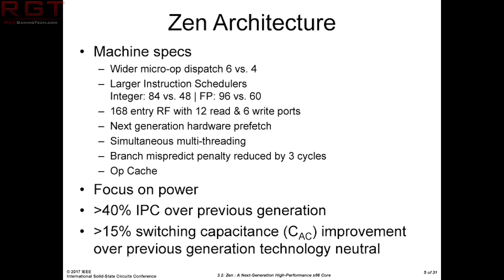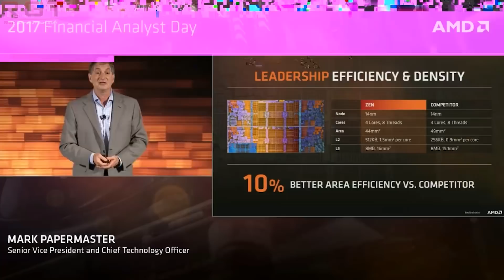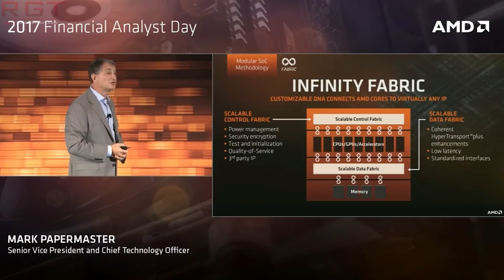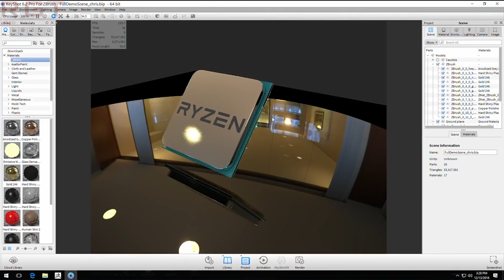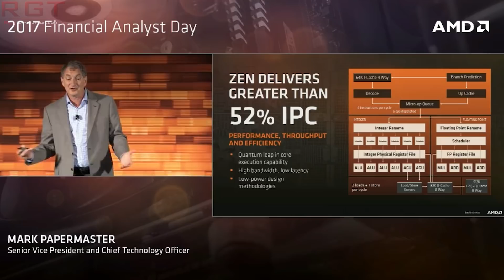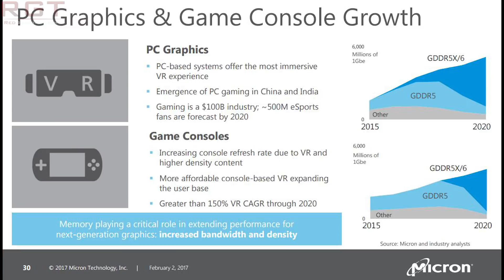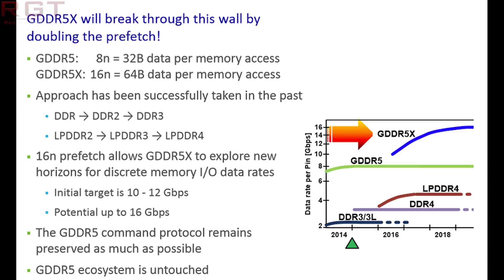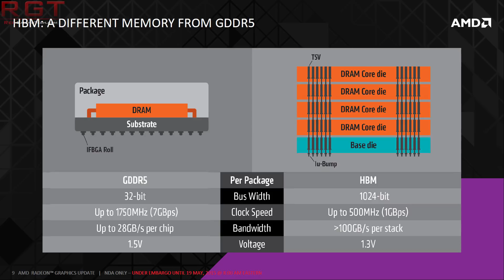AMD CPU Sales Figures Analyzed | I7-8709G Vega Specs | Micron GDDR6 Timeline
According to market research firms, AMD have shifted 1 million processors over the past year, not including the very lucrative period of the 4th quarter, which not only accounts for christmas, but also black friday and cybermonday. Furthermore, according to analysts, the ThreadRipper processors have been a surprising hit, with 3 percent of the CPUs being sold by AMD being made up of threadripper sales.

GDDR6 internal qualifications have been finished over at Micron, and the company are readying for mass production in the 1st half of 2018.

Finally, INtel and AMD's joint collaboration, the I7-8709G has had its specs revealed